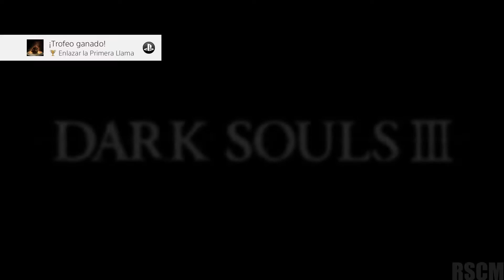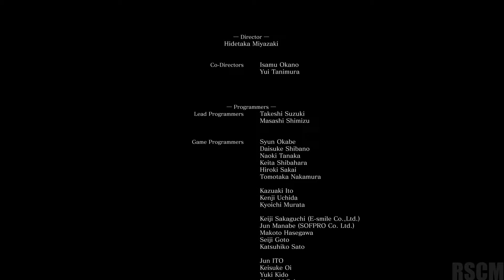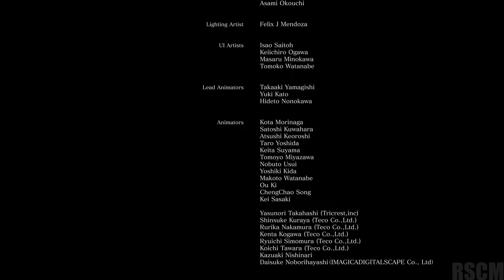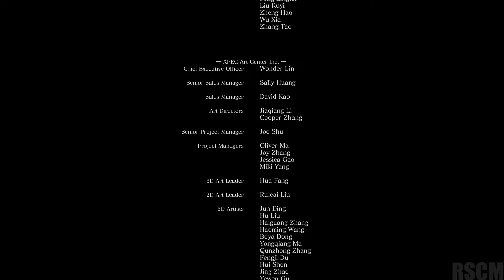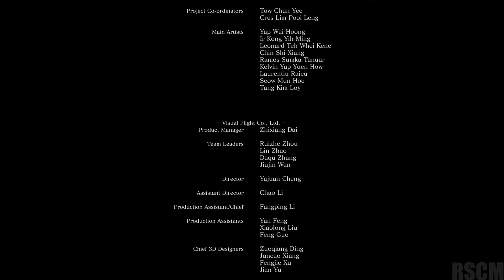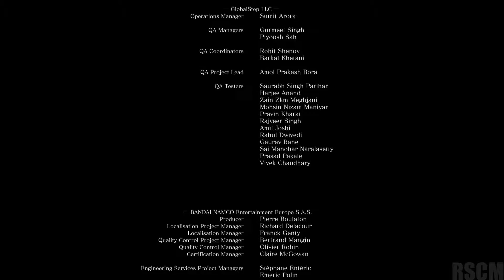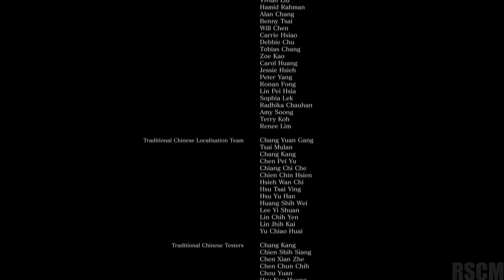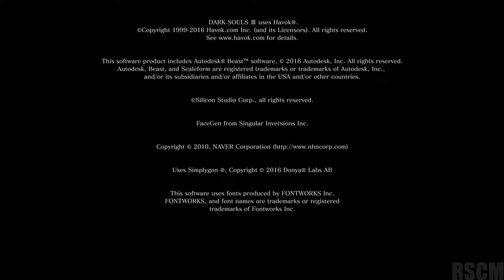Dark Souls III - parte 39 (con Luis): "Entre el examen final y el Alma de Cenizas" (Final)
[SESIÓN 39/39]